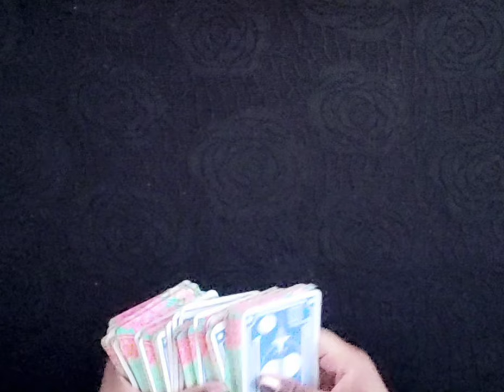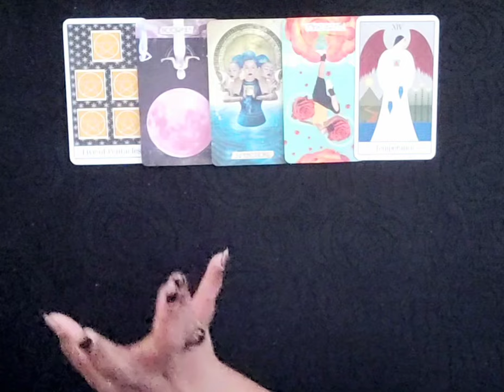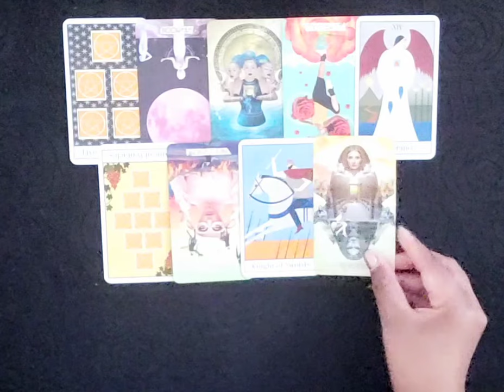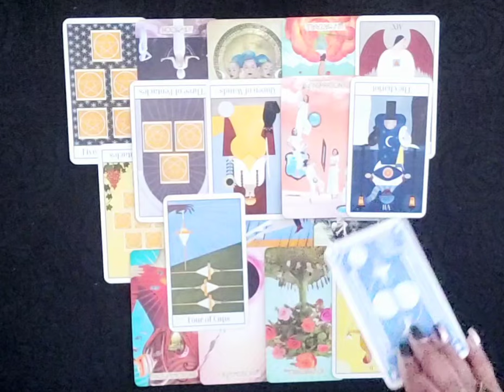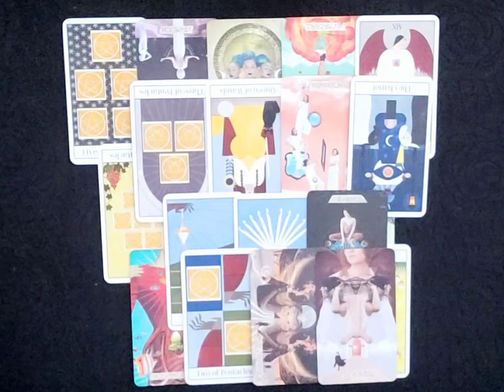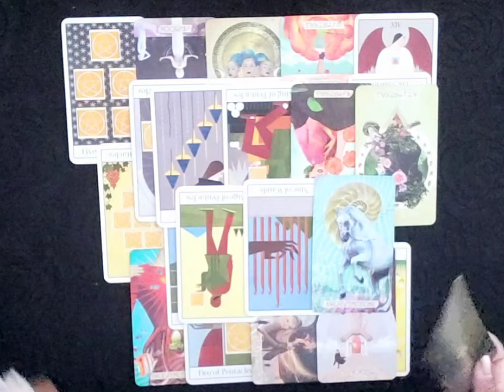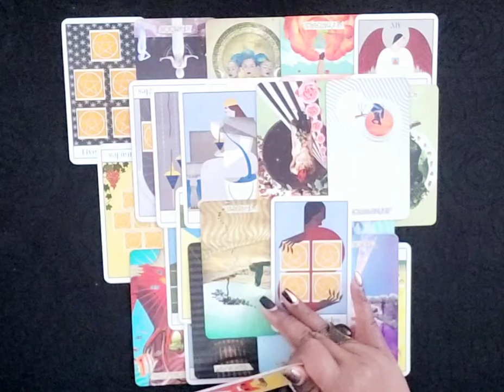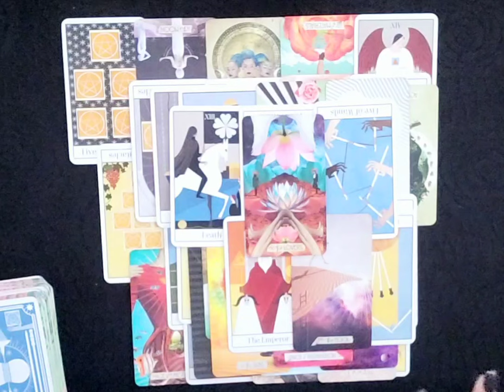🔎 This KARMIC is Trying to OUT RUN HIS KARMA | He's LIKING Your Pics, but Is He REALLY Interested??